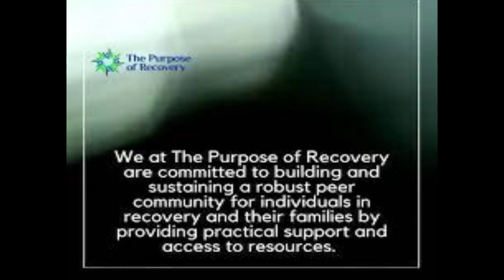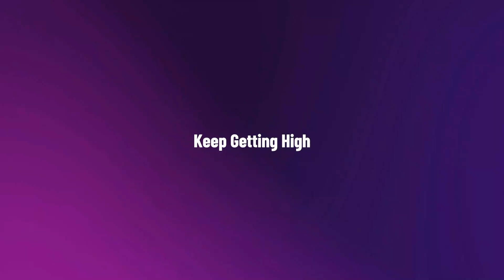Donella Cecrle: "The Purpose of Recovery." Whatever Will Save Your Life. DO IT!!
My guest today is Donella Cecrle from The Purpose of Recovery.
Purpose of recovery, which is currently located in Orange County, CA. that connect with local, state, and national recovery communities to support long term recovery.
There mission is to TO BRIDGE THE GAP, HIGHLIGHT SERVICES, AND CREATE A NETWORK OF RESOURCES FOR INDIVIDUALS AND FAMILIES TO HEAL, STABILIZE, AND CREATE GROWTH IN RECOVERY.
THERE IS A RECOVERY RALLY COMING UP ON SEPTEMBER 25, 2021
Periodically I come across people and organizations that strive to identify each person as an individual and see what they can do to help them even though it may not even fit within the realm of there goals.
Thinking outside the box requires unique minds and I think today we are going to meet a representative from an organization that seeks to offer this assistance.
The greatest failure in the treatment industry stems from the poor aftercare that is either provided and in many cases not provided at all. Clinicians fail their clients by not following our main goal of planning for their discharge the moment they walk in the doors.
When discharge plans are done, most create a plan that has nothing to do with what the client actually plans on doing but instead what the program wants them to do. 90 meetings in 90 days, get a sponsor, go to this outpatient program.
This plan created by the clinician and many times without the assistance of the client. They then meet with the client and tell them what they are going to do.
The client then signs it just to get out the door with as little conflict as possible and has no intention on doing many of those things.
Just to be clear, this isn’t everybody across the board. There are great clinicians in the industry and the plan works for some. But what about those that it doesn’t
Many programs will not learn from this because they identify the client as just not following the plan that was set.
I have a hard time putting all the responsibility on the client since it is our job ethically to always look out for the best interest of the client. What does that mean? I have an answer which I will get to.

High While Clean is a platform for individuals in recovery to share their story. give hope to those suffering and a voice to those we have lost. Drug Addiction is powerful and we need to fight the stigma against substance abuse.